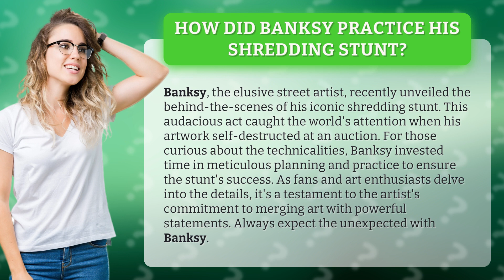How Did Banksy Practice His Shredding Stunt?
Unveiling Banksy's Shredding Stunt: Behind-the-Scenes • Banksy's Shredding Stunt: Behind-the-Scenes • Discover the secrets behind Banksy's jaw-dropping shredding stunt! Watch as the elusive street artist reveals the meticulous planning and practice that went into this audacious act. Get ready to be amazed by the fusion of art and powerful statements!